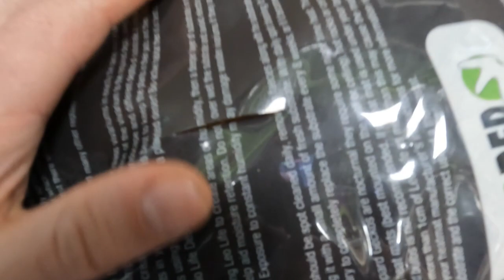Its Delivery Day, Axolotl Live Feeding, new Camera Settings (Snake Island Exotics)